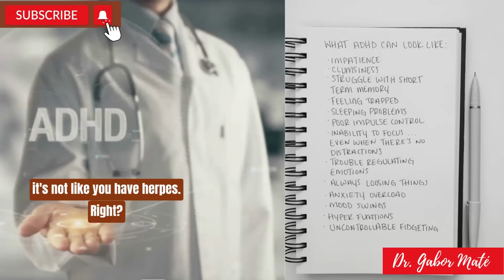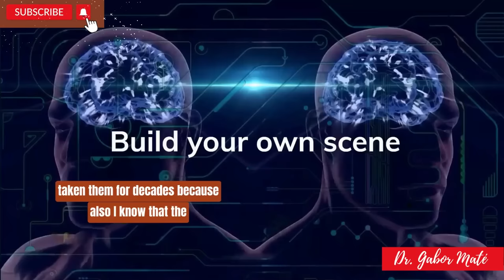Why ADHD Medication Won’t Fix the Real Problem | Dr. Gabor Maté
Revealing the Truth Behind ADHD, Anxiety, and Panic Attacks
Discover the truth behind ADHD, anxiety, and panic attacks. Learn about the impact of environment on behavior and the importance of holistic treatment for ADHD. From parenting to medication, we'll cover it all in this revealing video. Plus, we'll delve into the connection between ADHD and FASD. Don't miss out on this informative and eye-opening discussion!

In this video, we delve into the truth behind ADHD, anxiety, and panic attacks. We'll discuss the role of trauma and mental health, as well as common misconceptions about these conditions. Plus, we'll touch on the intriguing conversation between Gabor Mate and Joe Rogan on the topic.

In an interview with Joe Rogan, Gabor Maté discusses the myths around anxiety and ADHD. Dr Gabor Maté explains to Joe Rogan and the audience how these diagnoses may be the result of faulty research and how they are used to mask other problems, such as childhood trauma.

Summary:
00:01 🧠 Understanding ADHD
ADHD is characterized by attention difficulties, impulse control issues, and hyperactivity, influenced by environmental factors like parental stress.

02:14 🏫 Impact of Environment on Behavior
Stress triggers coping mechanisms like tuning out, often misinterpreted as ADHD, influenced by classroom environment and parenting styles.

04:16 🌱 Holistic ADHD Treatment
ADHD stems from environmental stressors, emphasizing the importance of addressing family dynamics and reducing reliance on medication.

07:50 🩺 Critique of Medication-Driven Approach
Overuse of ADHD medication neglects underlying causes, driven by lack of physician education on brain development and trauma.

09:31 😰 Understanding Anxiety
Anxiety arises from environmental stressors and individual perceptions, serving as a natural problem-solving mechanism.

12:03 🚸 Parenting and Anxiety
Parental responses to distress influence anxiety development, highlighting the importance of fostering a sense of safety and support in children.

🔔 Credit and connect: Very Special Thanks To Dr. Gabor Mate

►Spoken by: Joe Rogan and Gabor Mate.

Who is Gabor Maté? A renowned speaker, and bestselling author, Dr. Gabor Maté is highly sought after for his expertise on a range of topics including addiction, stress and childhood development.

► All Video Footage
Pexels
Canva
Invideo